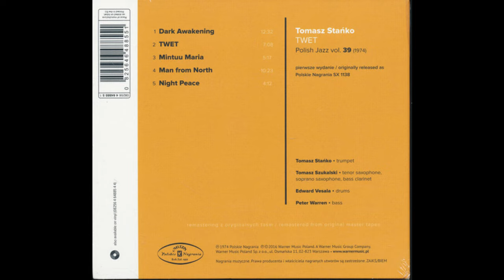Tomasz Stańko, Tomasz Szukalski, Edvard Vesala And Peter Warren - Man From North [JAZZ]